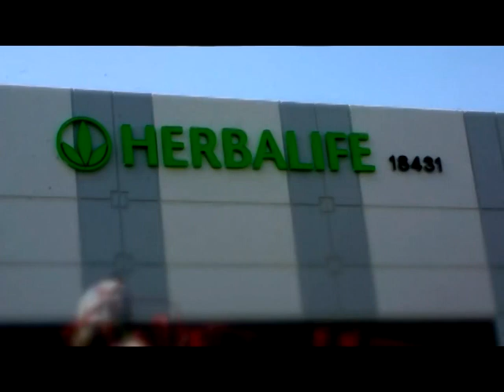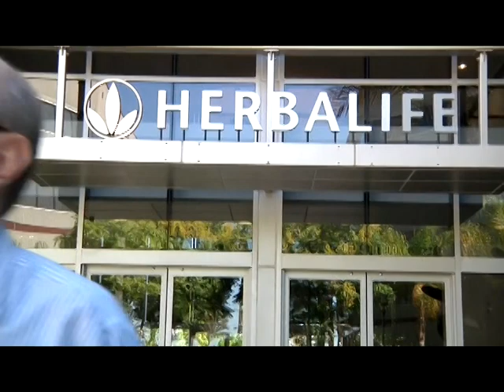The Science Behind Herbalife Products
For more than 30 years, Herbalife has been a pioneer in providing great nutrition and helping millions of people around the world lead healthy, active lives. It all starts with our products. Take a look at the science that goes into all of our products.